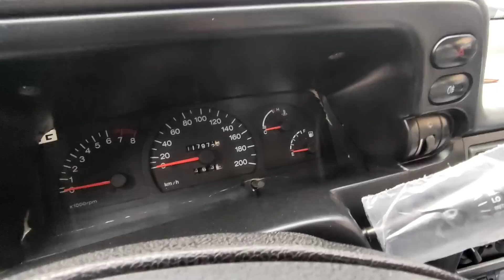30-oktabr 2022, NEXIA 1 NARXLARI 2022 😱QARSHI MOSHINA BOZORI NARXLARI 2022..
Kamol AKA
Avtobus Arzon Narxlarda.